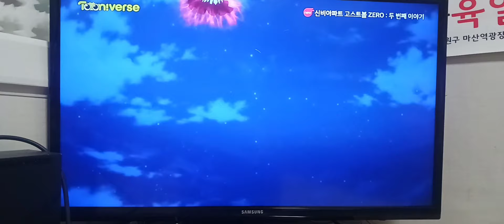신비아파트 고스트볼 제로 두번째이야기 14회일부분 (4) 투니버스출처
SinB apartment videos do not generate profits, but have copyright on SinB apartment channels